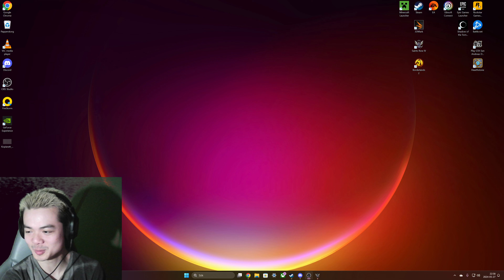Saints Row IV Re-Elected Part 6 | Swedes Kazukii Playing